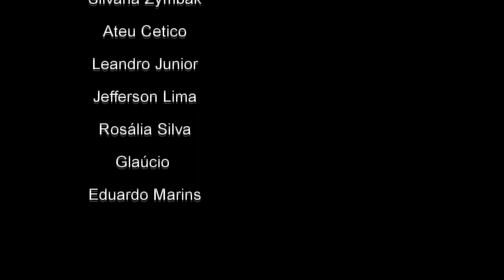Todo ATEU é também LIVRE PENSADOR?